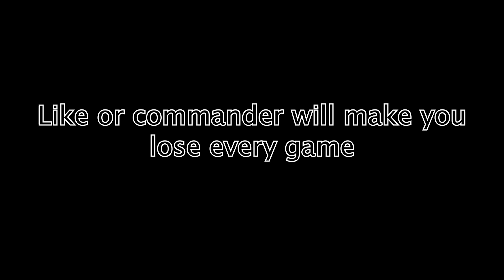commander tips.exe (TDS Meme)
This actually took a while to edit please like.. ;-;